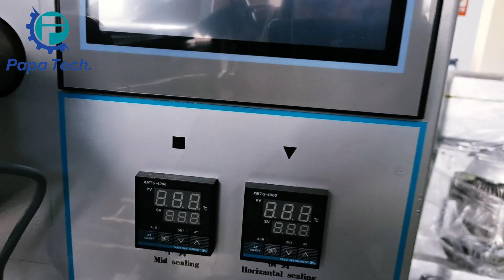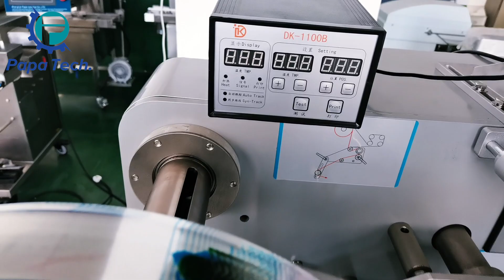Demo video of Upside film cookie /protein bar/ energy bar packing machine